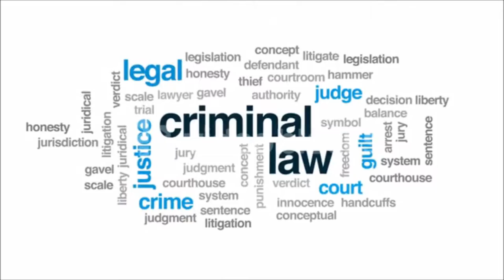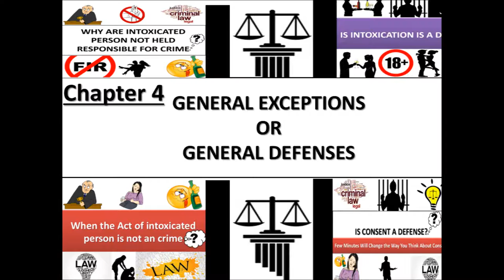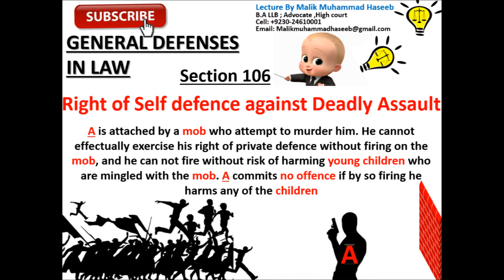SECTION-106 Self Defence -PART-11 (CHAPTER - IV) GENERAL EXCEPTIONS OF THE PAKISTAN PENAL CODE,1860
PAKISTAN PENAL CODE SECTION 106 SELF DEFENCE
CHAPTER IV
GENERAL EXCEPTIONS PENAL CODE 1860
76. Act done by a person bound, or by mistake of fact believing himself bound, by
law.
77. Act of Judge when acting judicially.
78. Act done pursuant to the judgment or order of Court.
79. Act done by a person justified, or by mistake of fact believing himself justified,
by law.
80. Accident in doing a lawful act.
81. Act likely to cause harm, but done without criminal intent, and to prevent other
harm.
82. Act of a child under seven years of age.
83. Act of a child above seven and under twelve of immature understanding.
84. Act of a person of unsound mind.
85. Act of a person incapable of judgment by reason of intoxication caused against
his will.
86. Offence requiring a particular intent or knowledge committed by one who is
intoxicated.
87. Act not intended and not known to be likely to cause death or grievous hurt,
done by consent.
88. Act not intended to cause death, done by consent in good faith for person's
benefit.
89. Act done in good faith for benefit of child or insane person, by or by consent of
guardian.
Provisos.
90. Consent known to be given under fear or misconception.
Consent of insane person.
Consent of child.
91. Exclusion of acts which are offences independently of harm caused.
92. Act done in good faith for benefit of a person without consent.
Proviso.
93. Communication made in good faith.
94. Act to which a person is compelled by threats.
95. Act causing slight harm.
Of the Right of Private Defence
96. Things done in private defence.
97. Right of private defence of the body and of property.
98. Right of private defence against the act of a person of unsound mind, etc.
99 Acts against which there is no right of private defence.
Extent to which the right may be exercised.
100. When the right of private defence of the body extends to causing death.
101. When such right extends to causing any harm other than death.
102. Commencement and continuance of the right of private defence of the body.
103. When the right of private defence of property extends to causing death.
104. When such right extends to causing any harm other than death.
105. Commencement and continuance of the right of private defence of property.
106. Right of private defence against deadly assault when there is risk of harm to
innocent person.
PPC and IPC 1860 section 76-106
CHAPTER V
OF ABETMENT